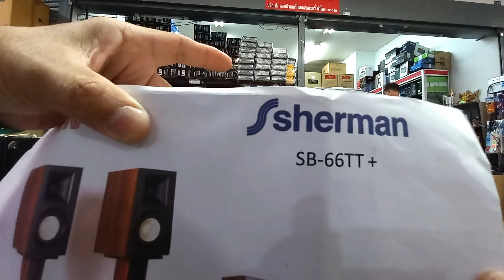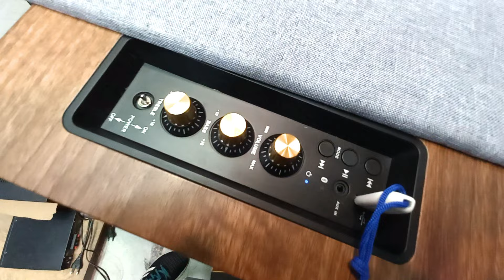ชุดเครื่องเสียงเอนกประสงค์ Sherman SB 66TT+ สวย เสียงดี ราคาไม่แพง จาก E Mart เซียร์รังสิต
dadmom

สนใจลำโพงชุดไหน ลองโทรไปสอบถามได้ครับ
สามารถรับชมรีวิว ลำโพง แต่ละรุ่น ได้นะครับ
Youtube ช่อง E-Mart : ร้านอีมาร์ท เซียร์รังสิต
E-Mart เซียร์รังสิต  ชั้น G ห้อง GC 049 (โซนด้านหลัง)
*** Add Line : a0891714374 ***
*** Add Line : @emart ***

ลำโพงกลางแจ้ง / อี-มาร์ท E-Mart เซียร์รังสิต